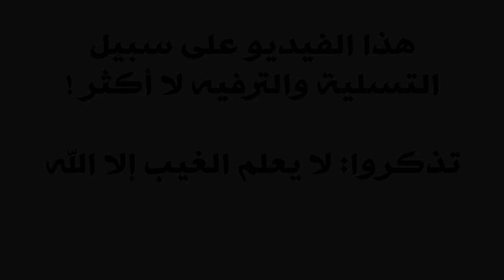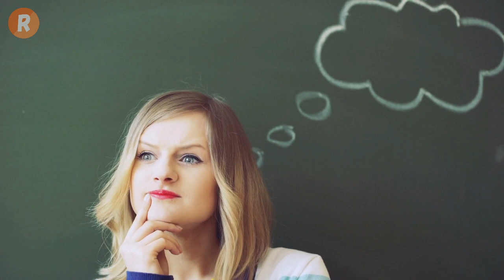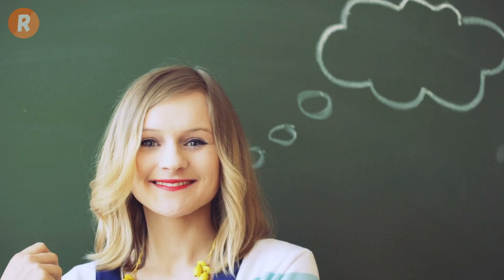ما الذي يجعلك تشك بذاتك وبقدراتك ؟ الأبراج تكشف ذلك !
الشك الذاتي هو وجود شكوك حول مهارات الفرد ، وخياراته ، ونقاط قوته ، والوفاء بخططه، وهذا الشك قد ينمو ليولّد خوفاً ورفضاً لأداء بعض الأعمال.
إن الشك الذاتي والتحدث السلبي عن النفس يعيقان الناس كل يوم بطرق لا تعد ولا تحصى وقد تكون محاربتها صعبة.
من خلال إلقاء نظرة على كيفية تعامل برجك الخاص مع الشك الذاتي ، وكيفية التغلب عليه، يمكنك البدء في العملية الصعبة (ولكن المفيدة) للتخلص من الشك الذاتي في حياتك.
تابع معي هذا الفيديو من قناة روش تي في لتعرف ما الذي يقلقك ويخيفك ويدفعك للشك بذاتك بحسب برجك الفلكي ؟